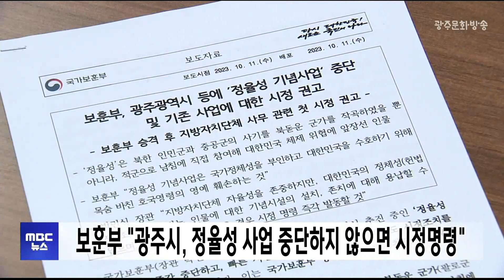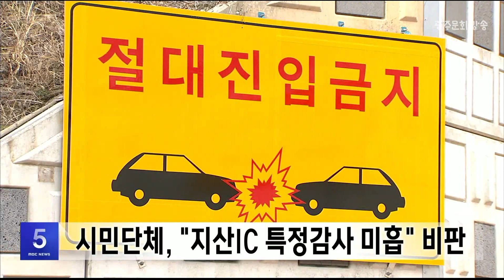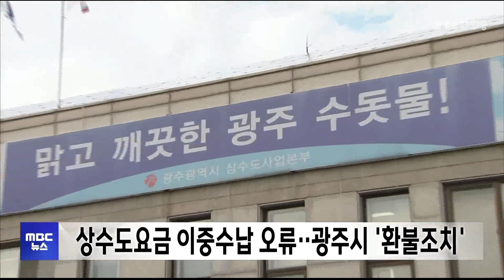[광주MBC 5시뉴스 2023.10.11]